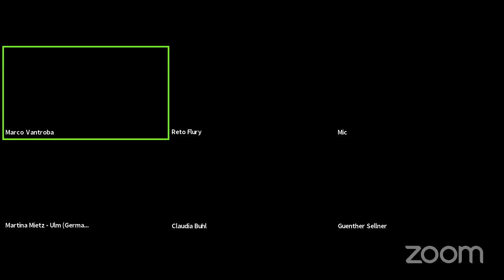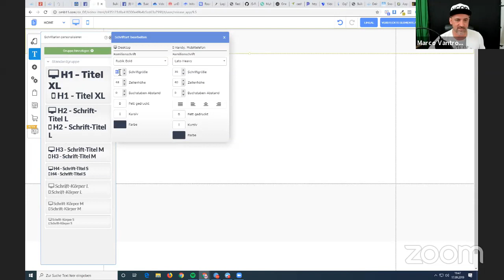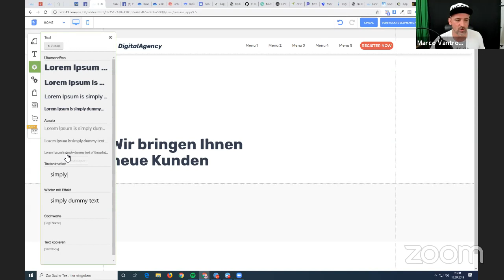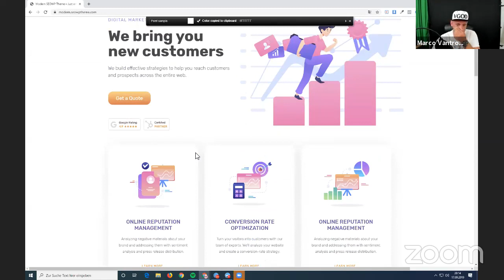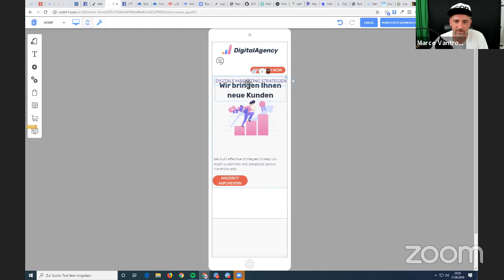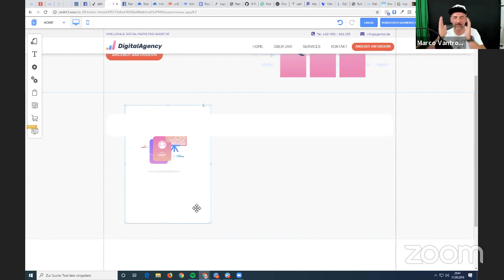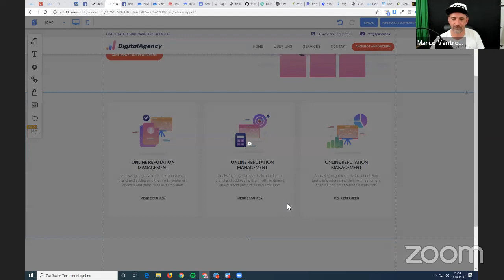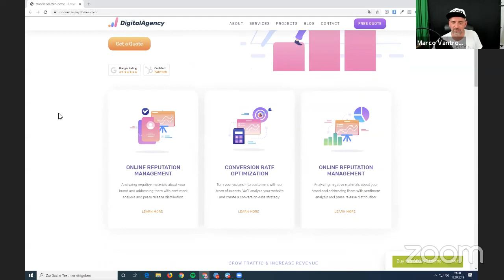Livetraining - So baust Du eine Wordpress Website mit Builderall nach - Part 1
📺 LERNE DIE BESTEN TIPPS & TRICKS, WIE DU BUILDERALL RICHTIG NUTZT!
Ich zeige Dir in dieser neuen How-To Serie, wie Du eine Agentur Wordpress Seite in Builderall nachbauen kannst.

Mehr Tipps, Tricks & Wissen gefällig?

Builderall hilft Unternehmern und Unternehmen, die ihre Ideen schnell zum Leben erwecken wollen, mit dem vollständigsten digitalen Online-Business-Builder und der vollständigsten Marketingplattform im Internet.